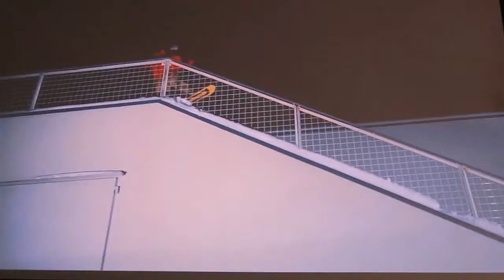Holmenkollbakken Ski Clips